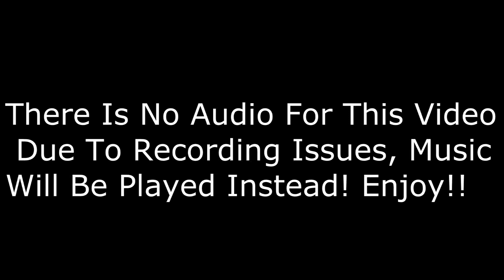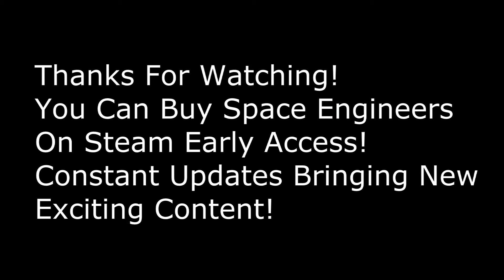Space Engineers - Missiles, Guns... DESTRUCTION!! Full-HD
There are no ingame sounds due to a recording error, music is used instead!
Hope you enjoy/enjoyed watching this video!